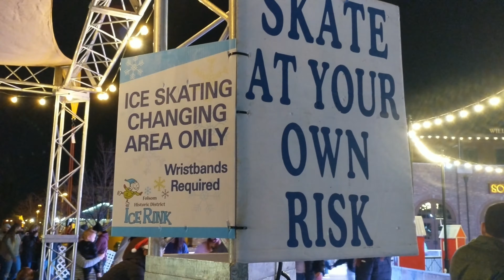Historic Folsom Christmas 🎄 Lights Promenade | 2020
Christmas is coming, Historic Folsom transformed to Christmas Light Promenade! Village of Lights of Winter Wonderland. Skating on a Doughnut at Folsom Ice Rink, axe-throwing bar The Smart Axe, brainyzoo specialty toy store, etc.